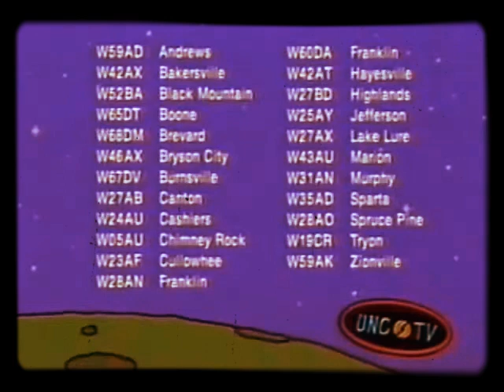PBS Kids UNC-TV Just for Kids November 8, 2002 Commercial Break